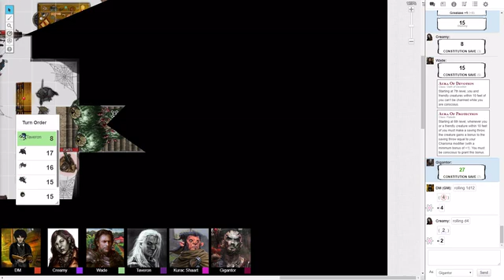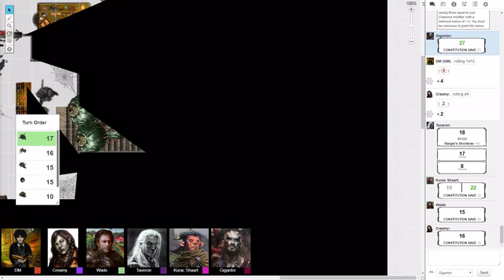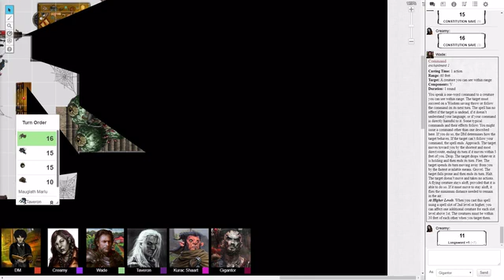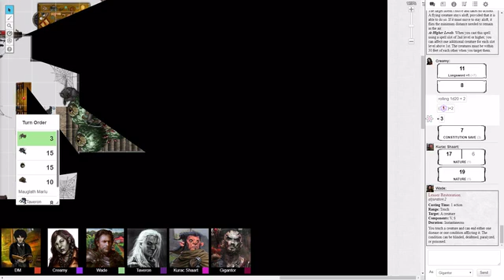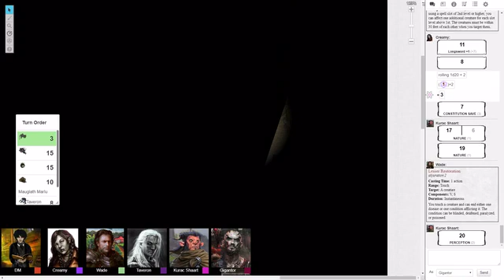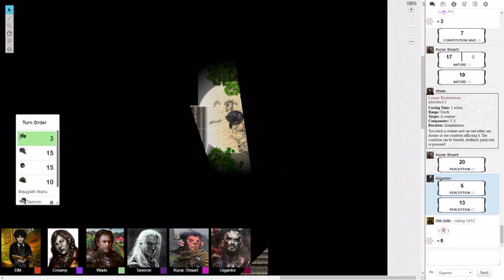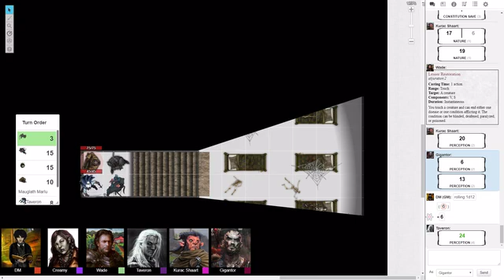D&Tea: Midsummer Nights - Episode 102: Creamy eats a load of spores...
A quintessentially English take on Dungeons & Dragons

Wade saves creamy's life